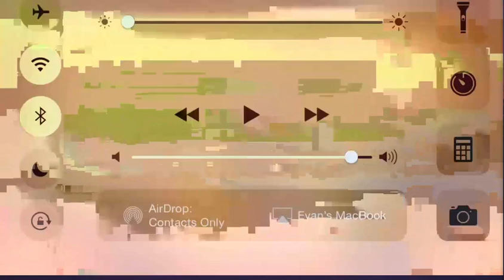I Need Keys!! - King of Thieves Gameplay/Commentary part 2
This is part two of the new game King of Thieves! :D